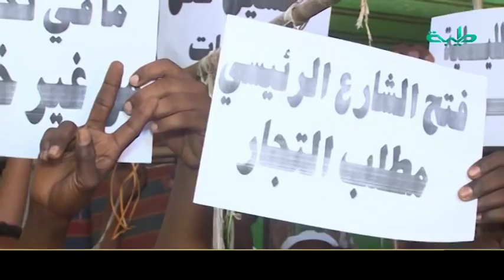نشرة_أخبار_الرابعة_مساء | 18 نوفمبر 2019